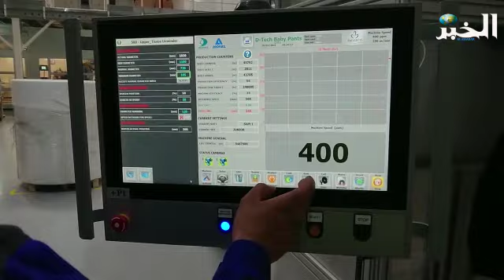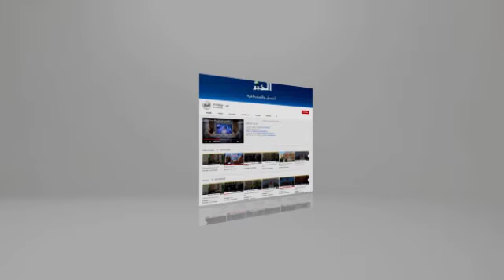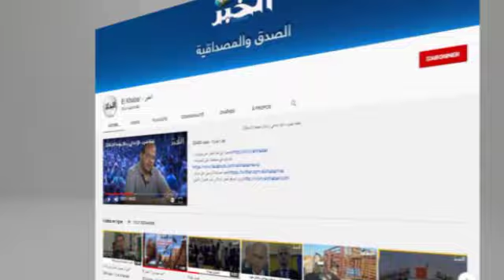مؤسسة فاديركو تستعد لتصدير كميات هامة من منتجاتها